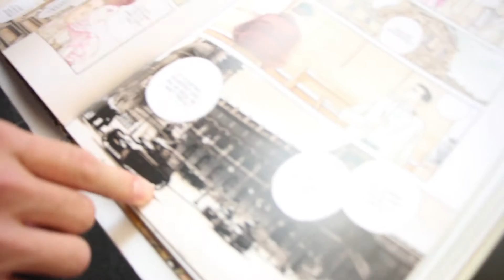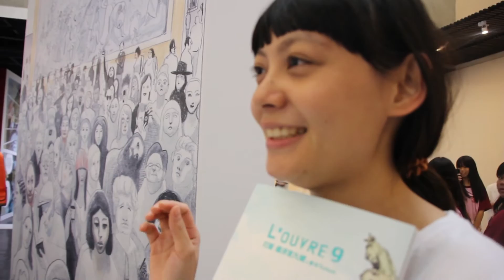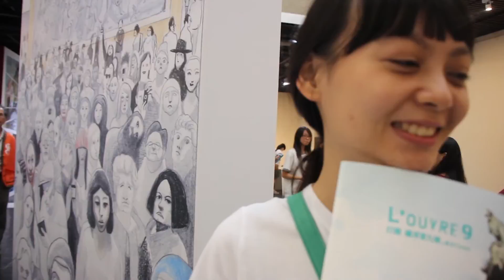打開羅浮宮九號＠臺南 你最喜歡哪個作品？ | L'OUVRE 9 @TAINAN Which one is your favorite ?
謝謝所有參與訪問的觀眾：）

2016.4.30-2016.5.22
臺南文化中心文物陳列館 第一藝廊 |  Tainan Culture Center
週一至週日 09:00-17:00 | Monday to Sunday 09:00-17:00

羅浮宮的法文是Louvre
Ouvrir是法文的打開
L'ouvre便打開了羅浮宮

9法文唸作Neuf
Nerf有「新的意思」
Neuvieme art --- 第9藝術是漫畫

L'OUVRE 9  打開羅浮宮九號
打開第九藝術  打開新的羅浮宮

參展之歐、日漫畫家 | Artists
艾堤安.達文多  Étienne Davodeau
大衛.普多姆  David Prudhomme
谷口治郎  Jirô Taniguchi
荒木飛呂彥  Hirohiko Araki
恩奇.畢拉  Enki Bilal
艾瑞克.利倍舉  Éric Liberge
菲立普.度比 & 方陸惠  Philippe Dupuy & Loo Hui Phang
伯納.伊斯列 & 尚克勞德.凱立瑞  Bernar Yslaire & Jean-Claude Carrière
馬克安端.馬修  Marc-Antoine Mathieu
尼古拉.德魁西  Nicolas de Crécy
克里斯.杜利安  Christian Durieux